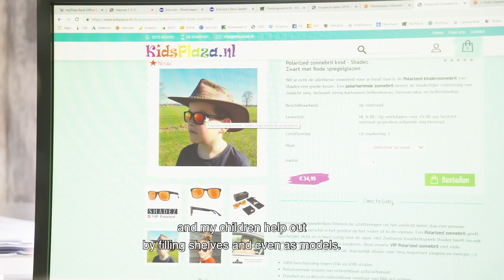Rondje door de zaak | Hittebestendige partners | Bol.com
Wij werken ons, samen met onze partner KidsPlaza.nl, deze zomer in het zweet. Zodat de winkel van Linda en Denny gewoon open blijft tijdens hun welverdiende vakantie!

We are working closely together with our partner KidsPlaza.nl, this summer. So that the shop of Linda and Denny stays open during their well-deserved vacation!